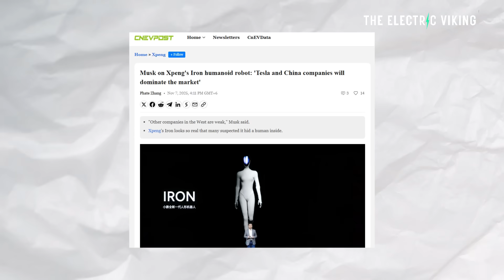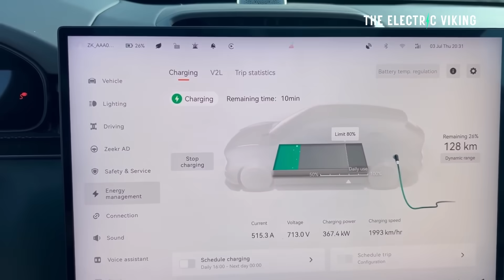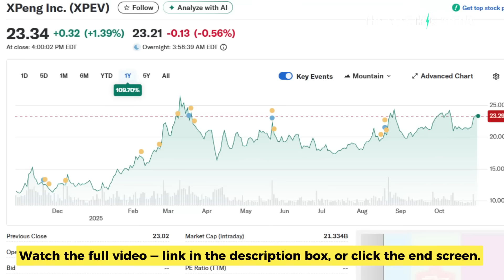Xpeng's Robot Is So Real That it Fooled Me and Thousands of Viewers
Xpeng’s new humanoid robot stunned viewers by moving with such fluid, human-like behavior that many initially thought it was a person in a suit. The reveal showcased rapid advances in robotics, AI coordination, and real-world interaction, raising expectations for Xpeng’s broader tech ambitions.